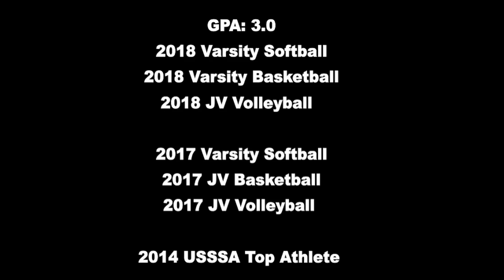Kayla Simonetti_Class of 2020_ShortStop&HItting _NorCal Extreme 16U